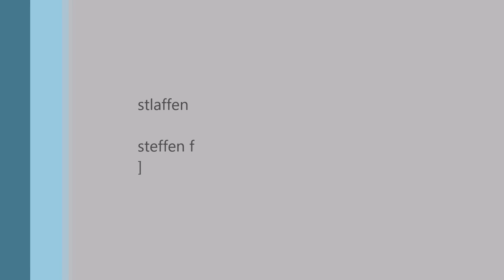lightning norway inn spikkestad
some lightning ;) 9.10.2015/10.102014